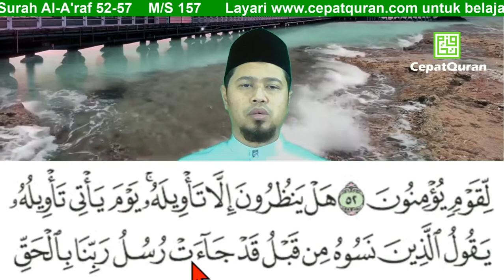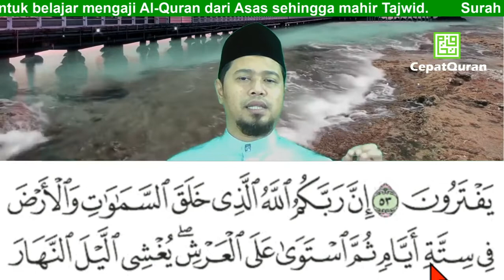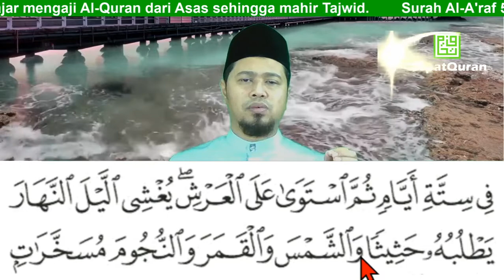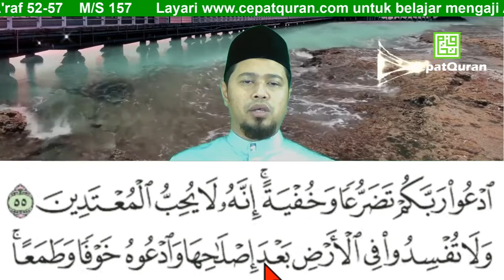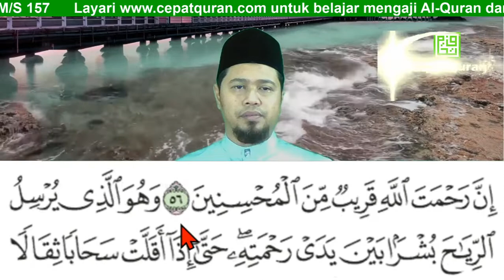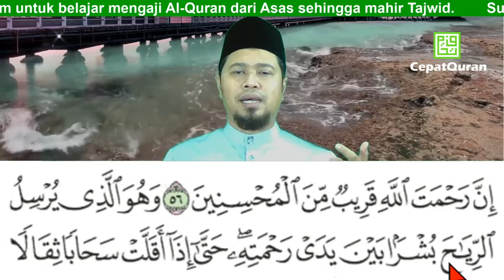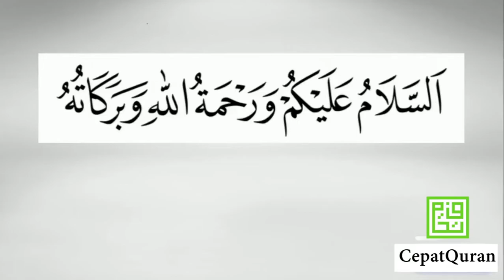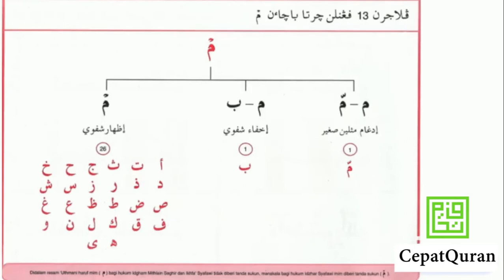Cepat Quran Ilmu Tajwid Surah Al-A'raf ayat 52-57